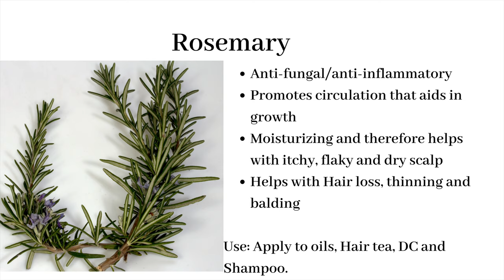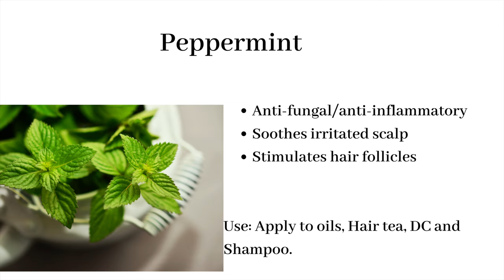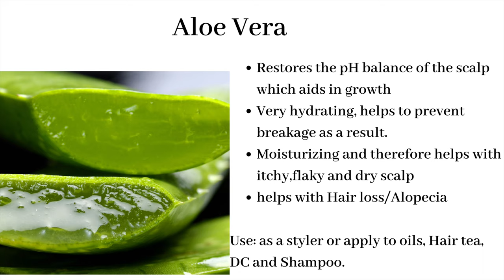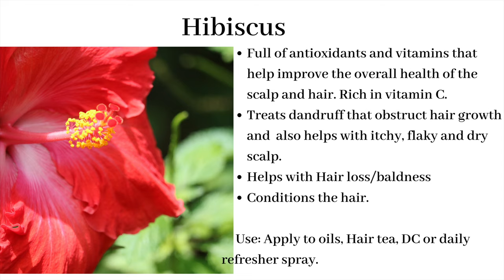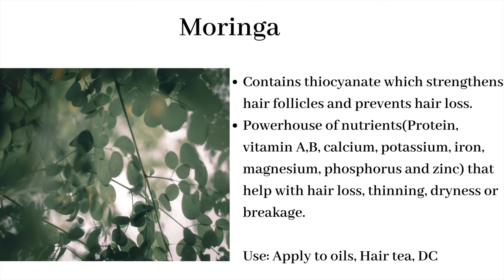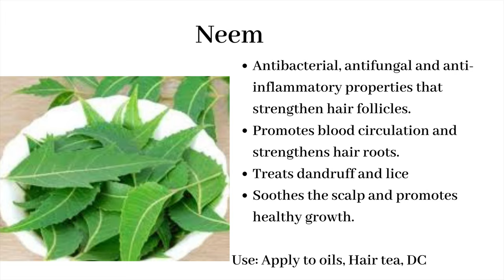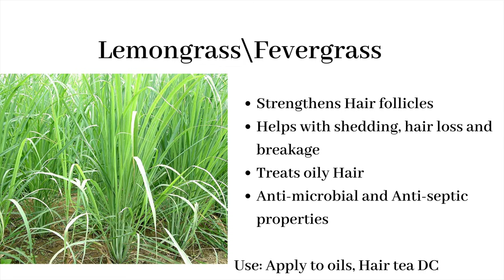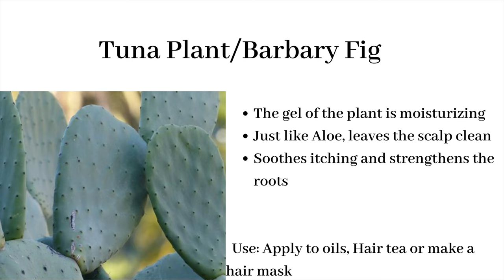Herbs 🌿 for Hair Growth|Herbs that grow in Jamaica pt 1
Hey Fam !❤️

The 3 months challenge is over ! And we are going to start a 6months one soon but I want to give you guys a lot of helpful info before we start. In today’s video, we are going to explore some herbs we can use for Healthy Hair. 🌱

Thank you guys sooooooooo much for the support so far!

Catch you guys in my next video! God Bless.

🙏🏾I prayers goes out for those who are struggling in this time whether you lost your job or in abusive situation. I’m constantly praying for the frontline workers, our government and those who lost their loved ones.

GOD BLESS !